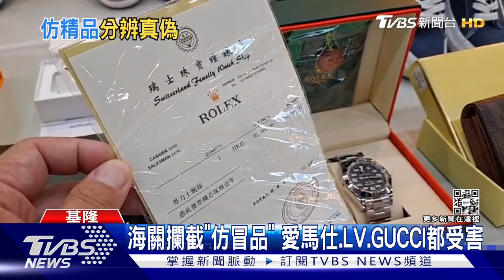海關攔截「仿冒品」 愛馬仕.LV.GUCCI都受害｜TVBS新聞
基隆海關在6月、7月查獲大量名牌仿冒品，包含愛馬仕、LV、勞力士等商品，大部分來自中國大陸共1200件，總價值約3100萬，海關表示，一般高單價精品，都是空運來台，很少選擇海運，這回透過X光機掃描，發現數量龐大相當可疑，立刻攔截拆箱檢驗，經原廠商鑑定確實是假貨，後續將對不肖進口者開罰。